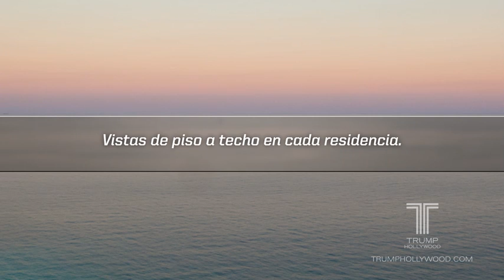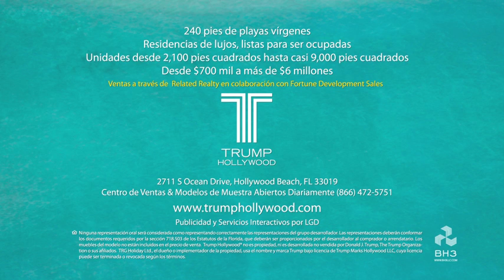Trump Hollywood - Video Tour (Espanol)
No se puede confiar en las declaraciones verbales como declaraciones efectivas del propietario. Para obtener las declaraciones efectivas, se deben consultar los documentos requeridos en virtud del artículo 718.503 de las Leyes de Florida, que el propietario deberá entregar al comprador o arrendatario. Esta pieza no constituye una oferta en aquellos lugares en los que se encuentra prohibido por las leyes estatales. Los muebles de modelo no están incluidos en el precio solicitado.